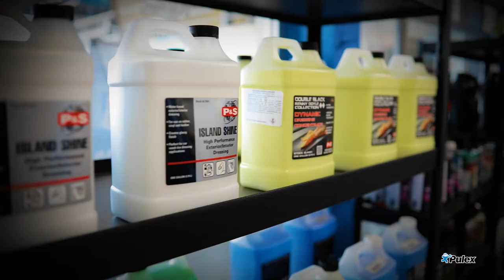4 Consejos de Éxito para tu Negocio de Detallado - Fernando Pulex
¡Solo para Profesionales! 4 consejos totalmente cruciales para hacer crecer tu negocio de detallado.

¡Síguenos! y no te pierdas estos episodios donde estaremos compartiendo conocimiento,oportunidades de negocio y consejos de expertos.

CONTÁCTANOS:
Oficina México: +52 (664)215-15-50 o 688-3231